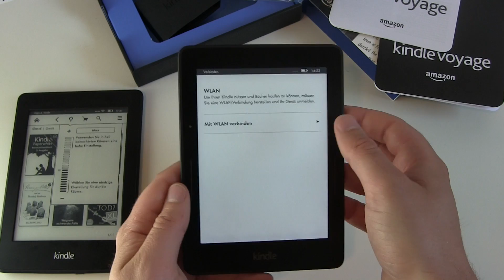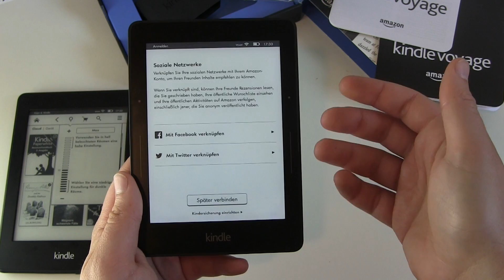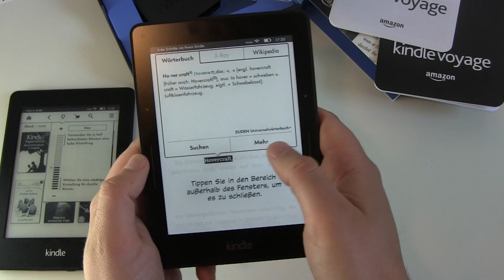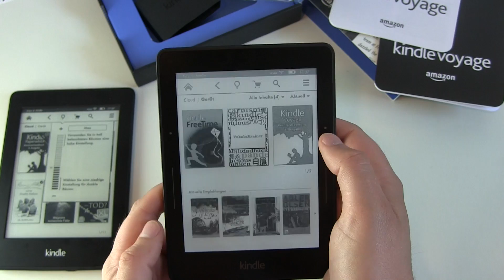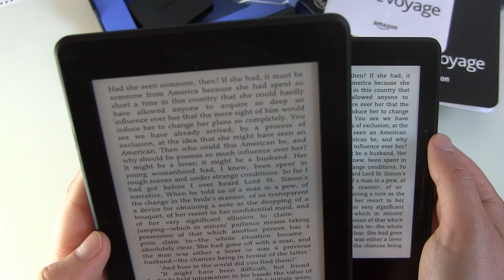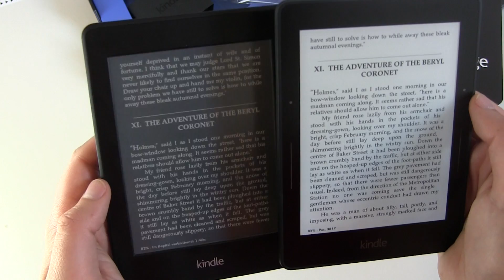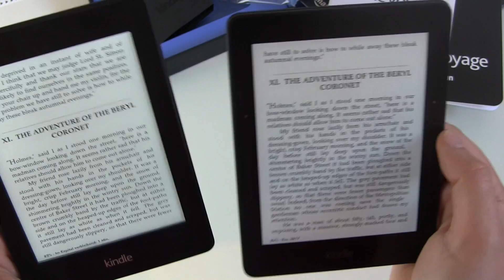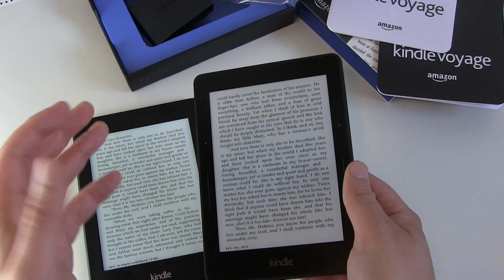Amazon Kindle Voyage einrichten und kurzer Test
Weiter geht es mit dem HighEnd Lesegerät von Amazon. Inzwischen wurde ja bereits der Paperwhite Nachfolger angekündigt, der ebenfalls mit 300ppi daherkommt. Die Einrichtung erfolgt denkbar einfach und Amazon bekommt mal wieder dicke Gummipunkte für das umfangreiche Pflichttutorial.